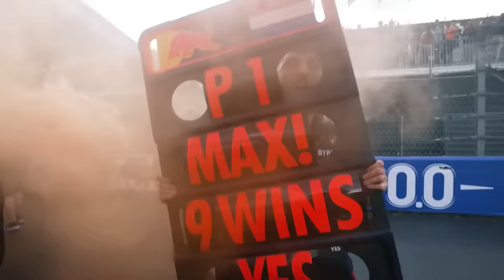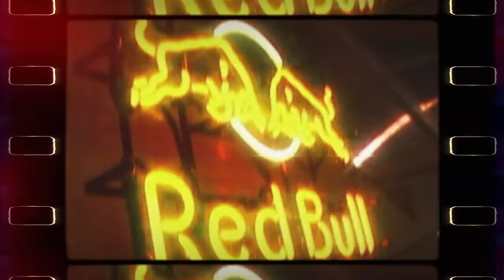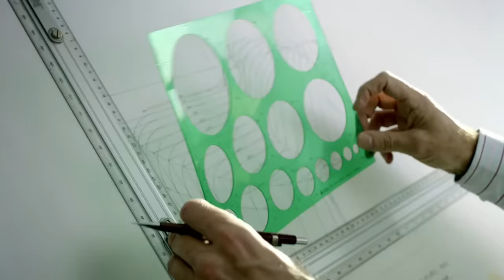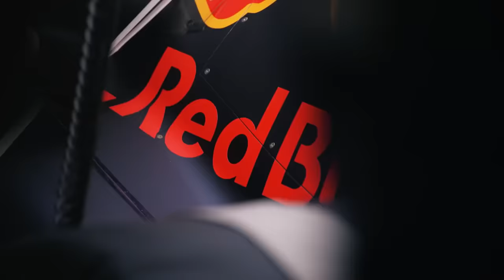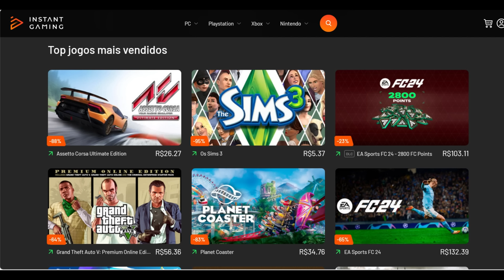VERSTAPPEN SOBE O TOM E AUMENTA CLIMÃO NA RED BULL COM POSSÍVEL SAÍDA CASO MARKO SEJA DEMITIDO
Sergio Milani
@scuderiamilani (Twitter)

João 3:16

00:00 - Introdução
00:49 - Vai para a justiça comum
01:35 - Retaliação ao Horner
03:03 - Marko jogou pra mídia
03:45 - Verstappen subiu o tom
05:00 - Horner disposto a perder Max, Newey e Ford
06:34 - Horner Pode perder tudo
07:57 - Briga explícita